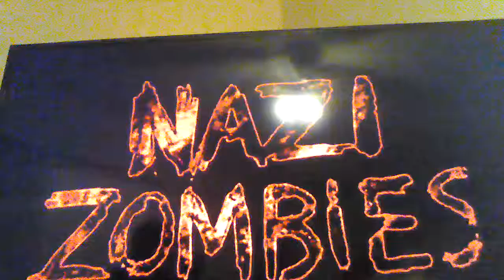Zombies part 1